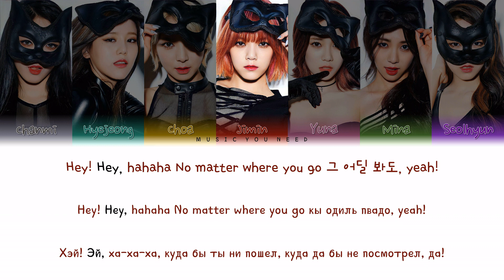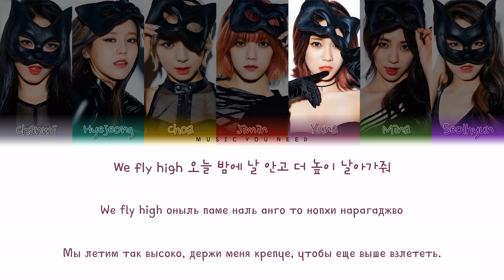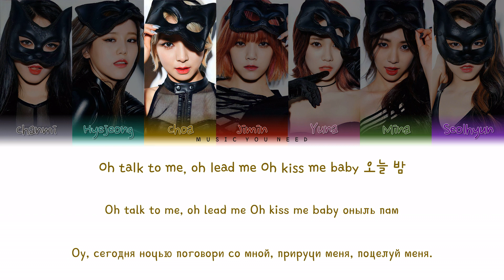AOA - LIKE A CAT (ПЕРЕВОД | КИРИЛЛИЗАЦИЯ | COLOR CODED LYRICS)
▸ артист: ACE OF ANGELS
▸ песня: LIKE A CAT
▸ альбом: LIKE A CAT
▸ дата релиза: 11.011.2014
▸ правообладатель: FNC Entertainment